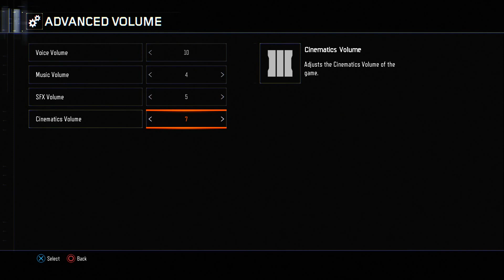Der Eisendrache FIRST ATTEMPT - Black Ops 3 Zombies Funny Moments